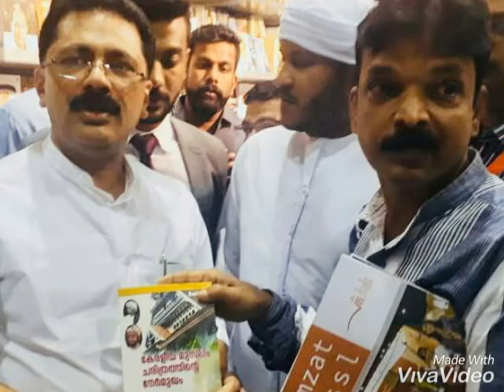Vengad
Video from EDITOR IQRA NEWS UAE